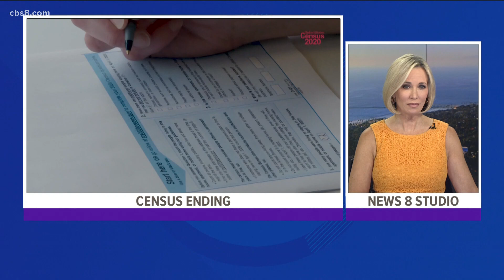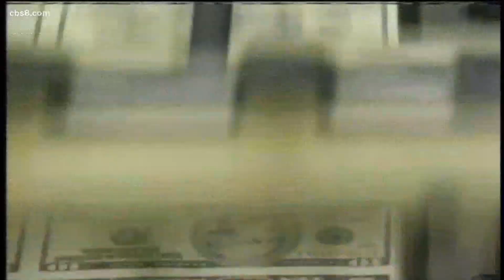Time running out to fill out the 2020 Census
The deadline is September 30 to fill out the census, although some lawsuits are trying to change that.